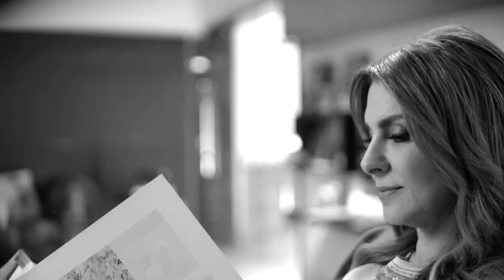ألمع نجوم الوطن العربي.. في مهمة خاصة للحكم بين نجوم الآن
شاهد آيضا:
قيادي بعثي يفضح تاريخ آل الأسد!؟
فات الكثير ولم يبقى إلا القليل على إنطلاق أولى حلقات البرنامج الأول من نوعه في الوطن العربي نجوم_بلا_حدود.. إنتظروه إبتداء من 21 إبريل على شاشة